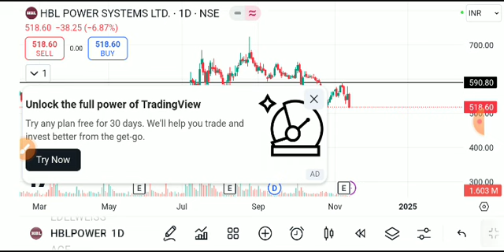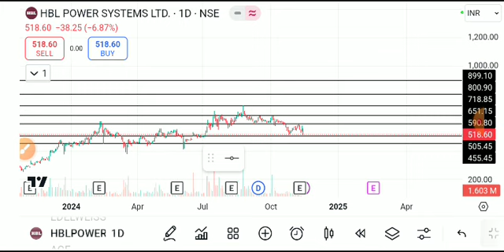HBL POWER SYSTEM SHARE LATEST NEWS TODAY,HBL POWER SHARE ANALYSIS,HBL POWER SHARE TARGET